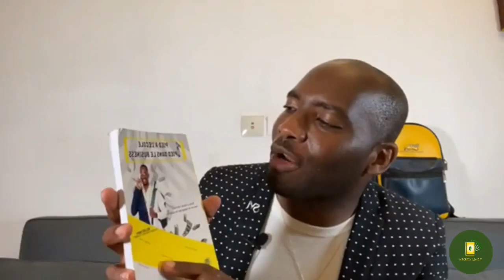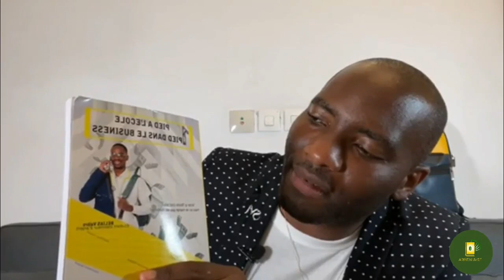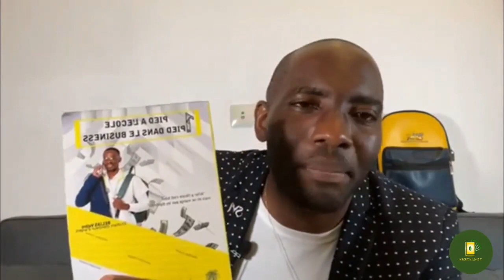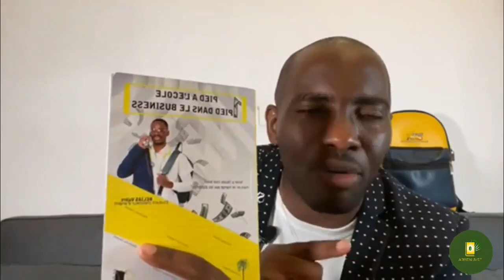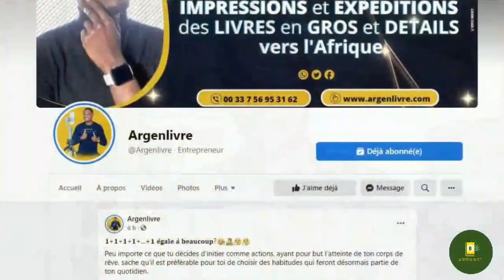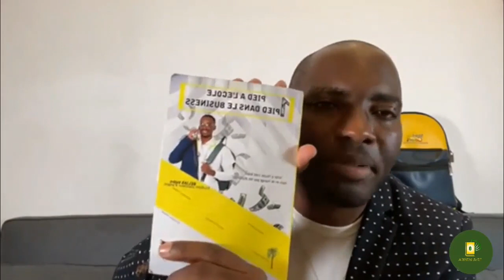Les retours de mon mentor 🤩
Voici ce qu'en a pensé Claudel NOUBISSIE sur mon livre Un pied à l'ecole, un pied dans le business

MINAKANOOOO